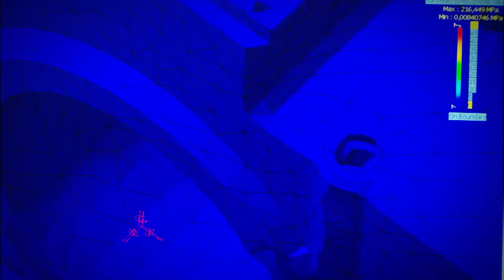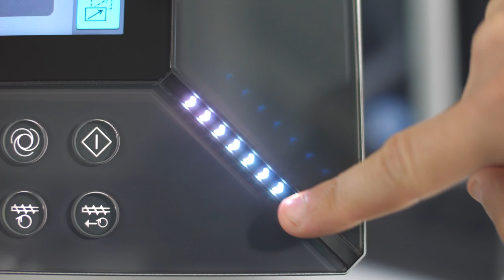Trailer arburgXvision - Episode 7 (English)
– What makes our services so special? How do they help you simplify your daily work? We will tell you all this and much more at our next arburgXvision live broadcast. But first a little foretaste of our next show!